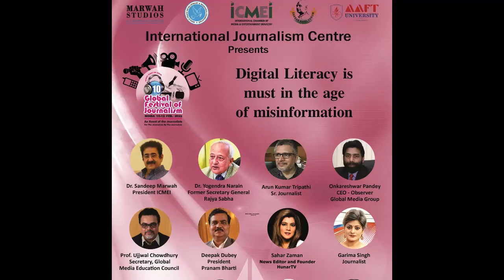Digital Literacy is Must in the Age of Misinformation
My latest talk to mark the 10th Global Festival of Journalism. The importance of Digital Literacy in today's age of Misinformation. It's a crucial issue to address while moving ahead to clean up the system from fakenews .